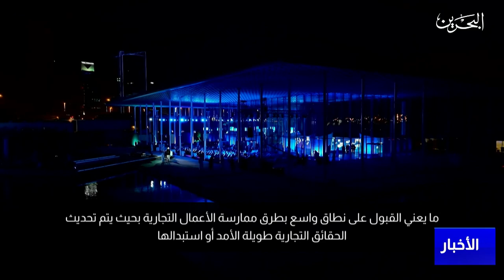مركز الأخبار : سمو ولي العهد يتفضل بتدشين الهوية الجديدة للشركة القابضة للنفط والغاز بابكو انرجيز